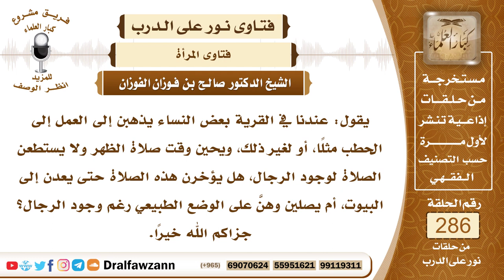4820- حكم تأخير النساء للصلاة لأدائها متسترات عن الرجال - الشيخ صالح الفوزان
"السؤال: جزاكم الله خيرًا وأحسن إليكم، يقول: عندنا في القرية بعض النساء يذهبن إلى العمل إلى الحطب مثلًا، أو لغير ذلك، ويحين وقت صلاة الظهر ولا يستطعن الصلاة لوجود الرجال، هل يؤخرن هذه الصلاة حتى يعدن إلى البيوت، أم يصلين وهنَّ على الوضع الطبيعي رغم وجود الرجال؟ جزاكم الله خيرًا.
الجواب: إذا كنَّ يرجعن إلى البيوت قبل خروج الوقت فلا بأس أن يؤخرن الصلاة إلى آخر وقتها ليتمكنَّ من أدائها متسترات عن الرجال.

السيرة الذاتية :
للاشتراك في قناة الشيخ صالح الفوزان

14_ الشيخ محمد أمين الشنقيطي
يتيوب

15_سماحة المفتي عبد العزيز آل الشيخ
 يوتيوب

رئيس الفريق
لمشروع كبار العلماء